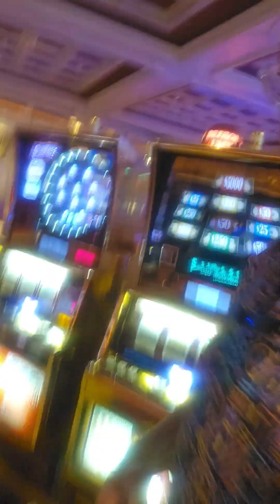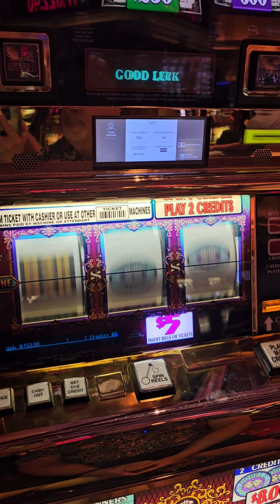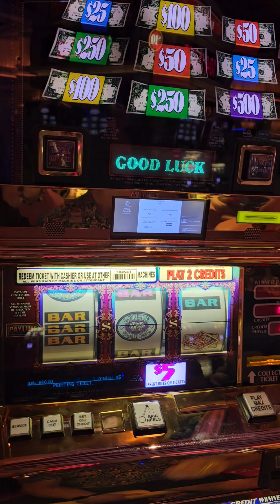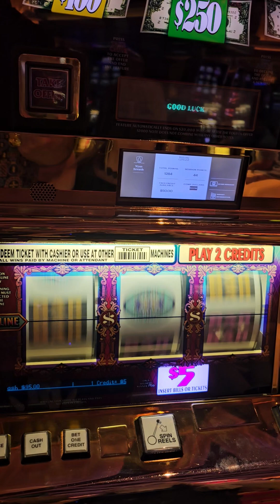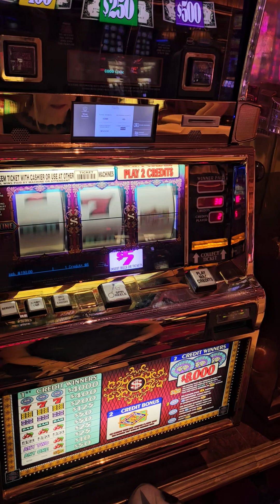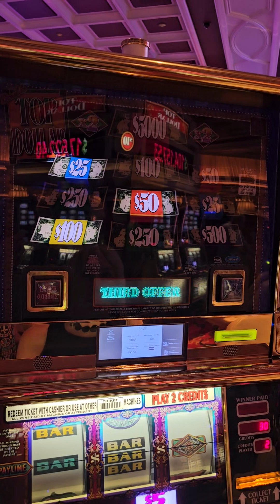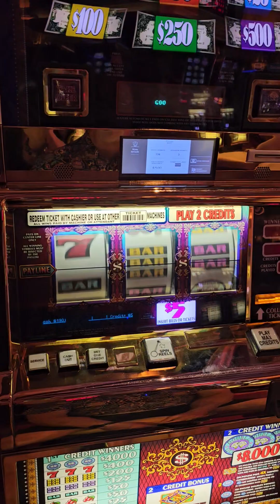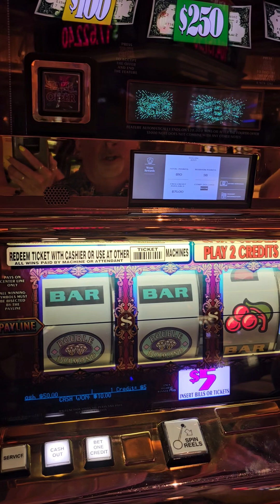WYNN TOP DOLLAR TUESDAY 8.13.24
Top Dollar Tuesday at the Wynn on the strip!

Wifi issues so we had to video rather than our preferred livestream!

We actually played 2 rounds and guess who won both? Team Ginger or Team Kris?